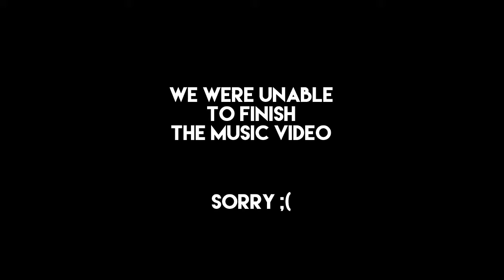[Official Video][Un-Finish] King Louis XIV - JackSwagg Ft. Rich Homie Le Quan [JackSwagg Version]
AP Euro - Mr. Stip

JackSwagg Version Only
Unit 3 Extra Credit [Late]
More videos will be coming soon...
Song: Macklemore & Ryan Lewis - Can't Hold Us
Stay tune :)